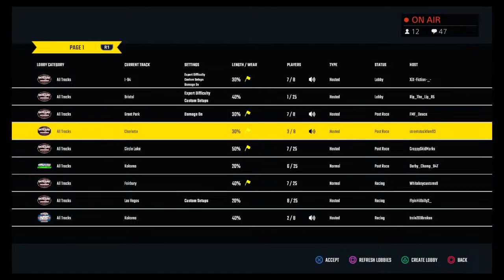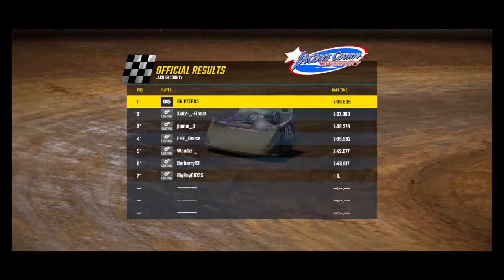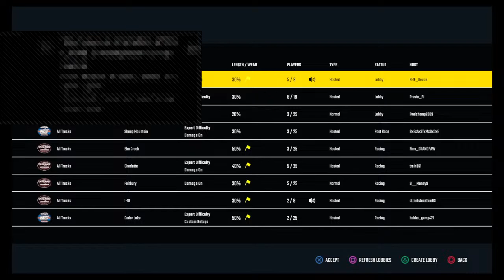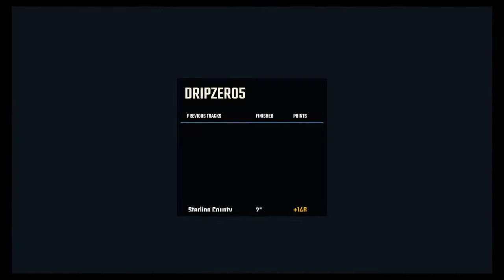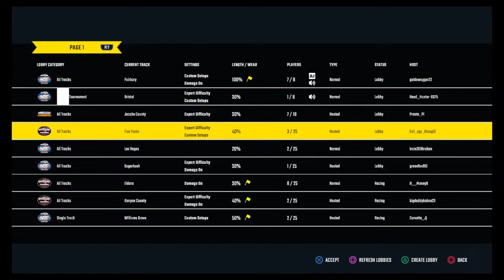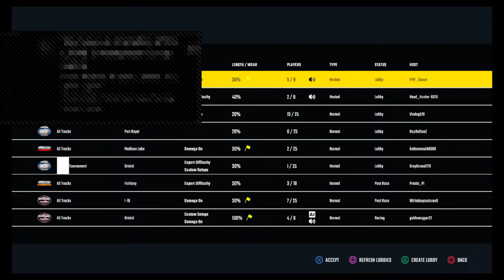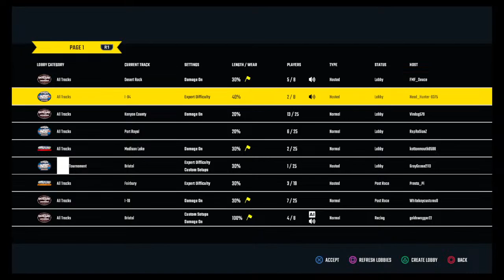World Of Outlaws Game